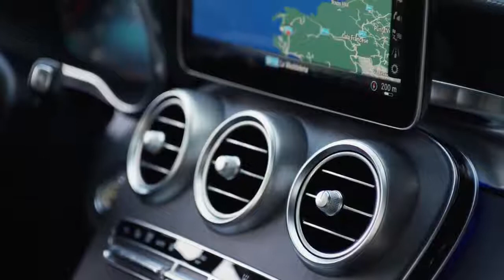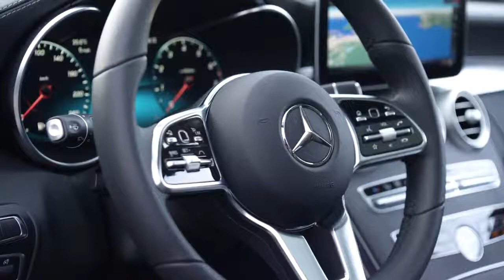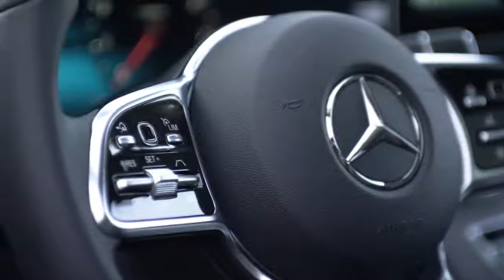2019 NEW Mercedes-Benz C-Class Estate Facelift Video Debut